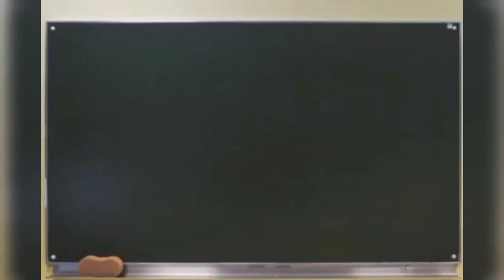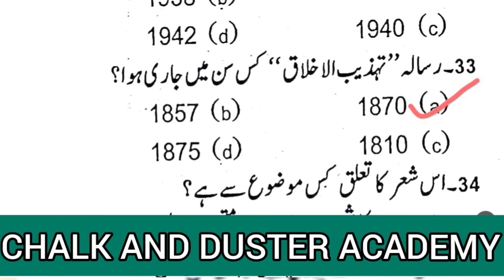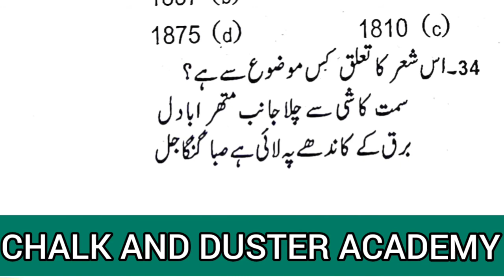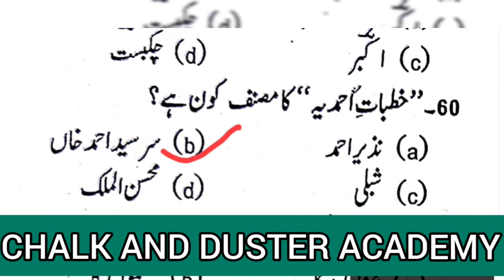Urdu MCQ Mega test - 8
यह वीडियो उन बच्चों के लिए बहुत लाभदायक है जो बच्चे 2021-22 के सेशन के लिए तैयारी कर रहे हैं वह भी उर्दू सब्जेक्ट की रिलेटेड चाहे आप अलीगढ़ मुस्लिम यूनिवर्सिटी जामिया मिलिया इस्लामिया जवाहरलाल नेहरू यूनिवर्सिटी बनारस हिंदू विश्वविद्यालय हैदराबाद यूनिवर्सिटी यूनिवर्सिटी और भी तमाम सेंट्रल यूनिवर्सिटी की तैयारी कर रहे हैं यह वीडियो आपके लिए बहुत इंपोर्टेंट है  जो आप की तैयारी को और ऊंचे स्तर पर ले जा सके

सभी यूनिवर्सिटी के पाठ्यक्रम को ध्यान में रखते हुए यह टेस्ट सीरीज शुरू की गई है इसमें आपको एमसीक्यू क्वेश्चन मिलेंगे साथ में उनके आंसर भी आपको उपलब्ध कराए गए